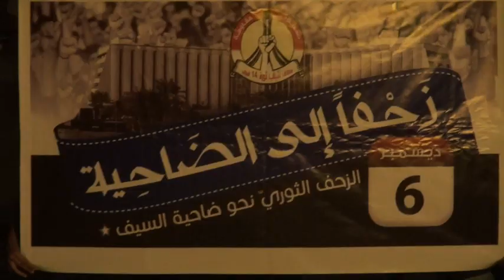تظاهرة مُناهضة للنظام الخليفي بسترة سفالة 5/12/2013 Bahrain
حشد من أهالي منطقة سفالة بجزيرة سترة جنوب العاصمة المنامة شارك مساء يوم الخميس الماضي (5 ديسمبر/كانون الثاني 2013) في مسيرة مناهضة للنظام الخليفي الحاكم في البحرين و تأكيداً على أهداف الثورة والتي تتمثل بإسقاط العصابة الخليفية الحاكمة و القصاص من القتلة و على رأسهم الديكتاتور حمد وقد ردد المتظاهرون هتافات مناهضه للنظام الملكي الحاكم